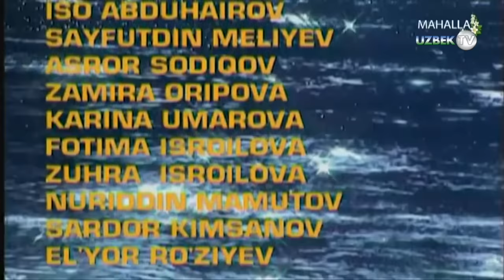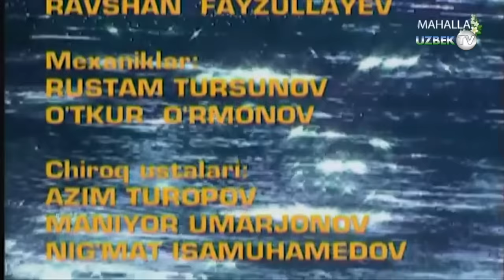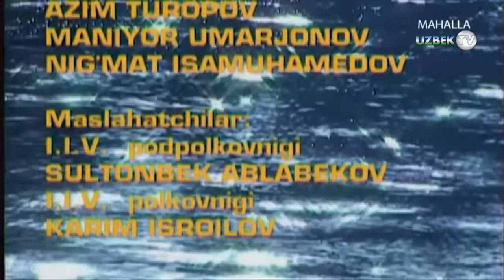"Занжир" 1-қисм. Ўзбек филм || "Zanjir" 1-qism. O'zbek film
"Занжир" 1-қисм. Ўткир сюжетли кўп қисмли филм
Ўзбекистон Миллий Телерадиокомпанияси
"Ўзбектелефилм" студияси намойиш этади
Ролларда:
Боир Ҳолмирзаев
Фаттоҳ Жамолов
Иродахон Дилмурод қизи
Рустам Каримов
Саида Раметова
Эркин Исомиддинов
Матёқуб Матчонов
Фахриддин Шамсиматов ва бошқалар
Сченарий муаллифи МИРЗАПЎЛАТ ТОШПЎЛАТОВ
Саҳналаштирувчи режиссёр САНЖАР БОБОЕВ
Саҳналаштирувчи оператор АЛИШЕР УСМОНОВ
Саҳналаштирувчи рассом АРКАДИЙ ҚОБУЛОВ
Бастакор МИРХАЛИЛ МАҲМУДОВ
Овоз режиссёри РОВЗА ҲАКИМОВА